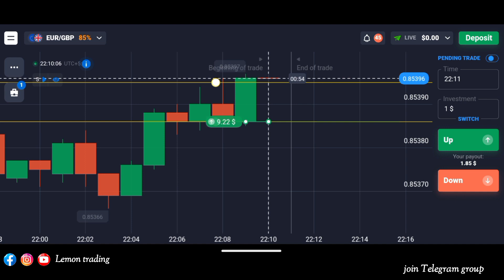👑 first compounding | sure shot win | quotex trading strategy | quotex live